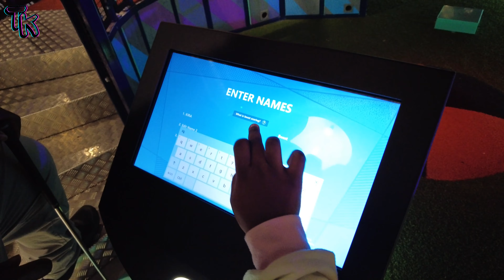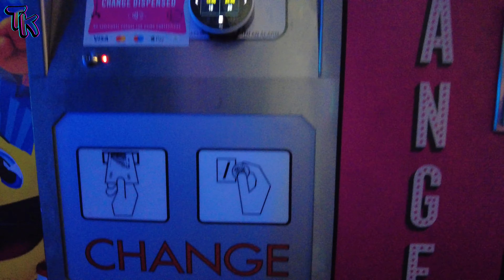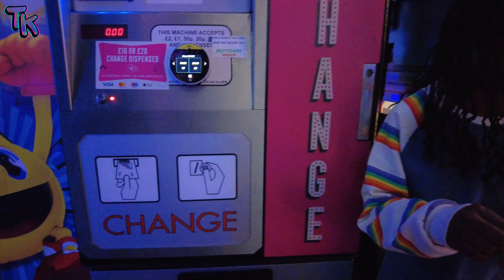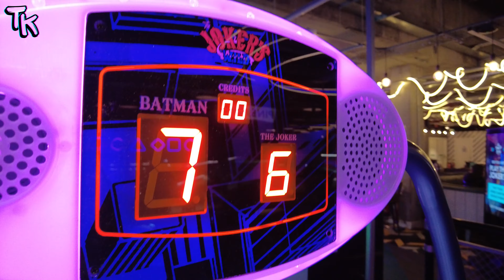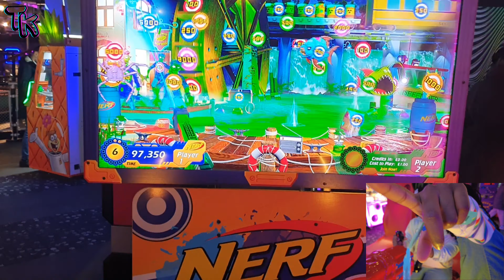Mini Golf 🏌🏿‍♀️Plus Arcade Fun With The Family | Vlog✨ Tia & Kira ✨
Welcome back, in todays video the family go to Puttstars to play mini golf.

Sisters for Life Song:
🎵Written by Tia
🎛️Produced by SJ
🎤Sung by Tia & Kira

If you have not subscribed, smash that button, and join the TK Squad, press the notification bell too so you do not miss any new content and don’t forget to give us a thumbs up!👍🏾